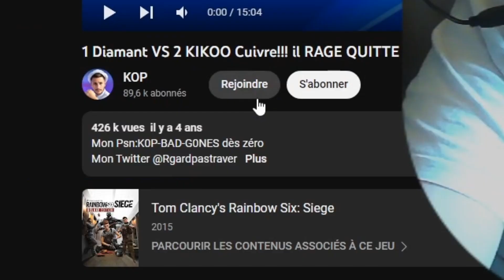Ce mec est le pire !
Je suis plus présent sur Twitch que sur YouTube ! Alors viens me faire un coucou si tu le souhaites ^^

Crédit :

Montage : CHOU
Créateur: @KopR6stv